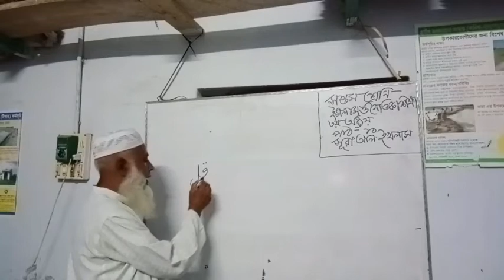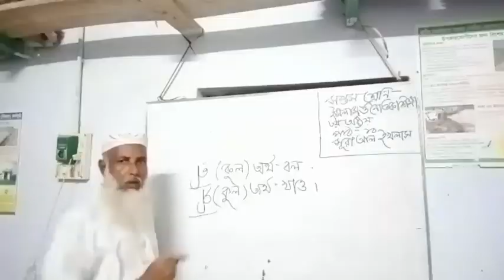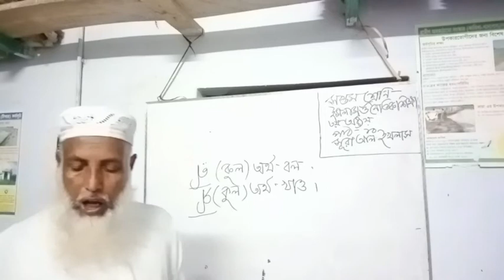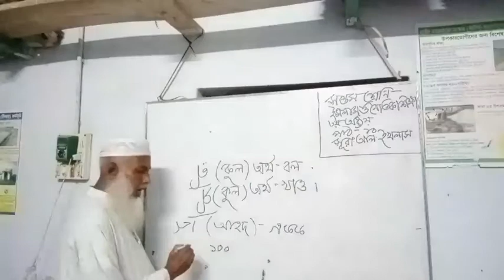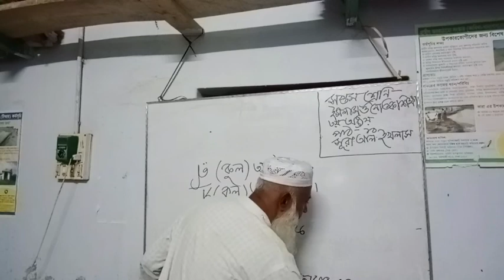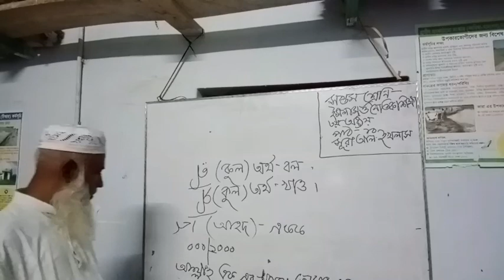সুরা আল ইখলাস , তৃতীয় অধ্যায়, সপ্তম শ্রেনি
সুরা আল ইখলাস , তৃতীয় অধ্যায়, সপ্তম শ্রেনি,উপস্থাপনে : মাওলানা আতিয়ার রহমান , সহকারী শিক্ষক (ইসলাম শিক্ষা), এস.বি.নাটইখালী মাধ্যমিক বিদ্যালয়।বাগেরহাট সদর, বাগেরহাট।